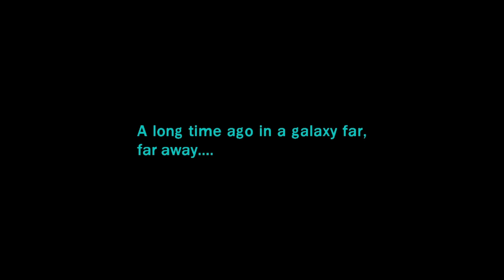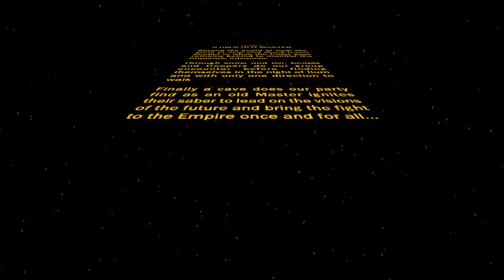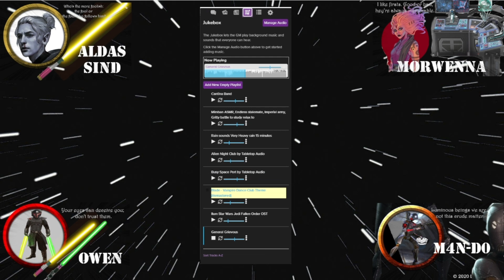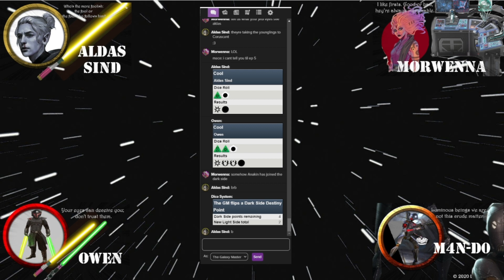Syndicates & Secrets: A Star Wars FFG Story - Season 2 Episode 6 Ilum's Old Master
With Mace Windu contacted and the group of younglings found, our party receive transmissions detailing the Empire getting ready to strike the pilots homeworld of Mikkia - A perfect opportunity for not only getting a planet's worth of allies but also a chance for the younglings to train and fight against the Empire for the Jedi Order.